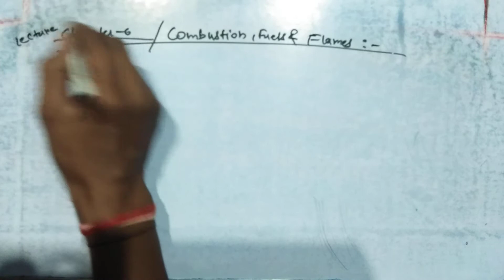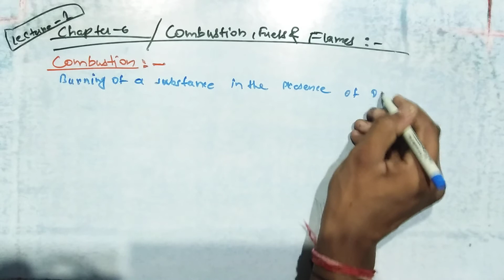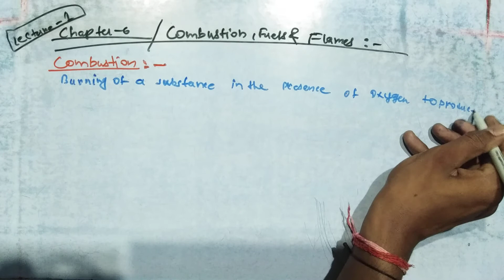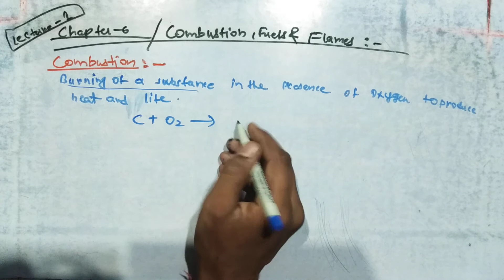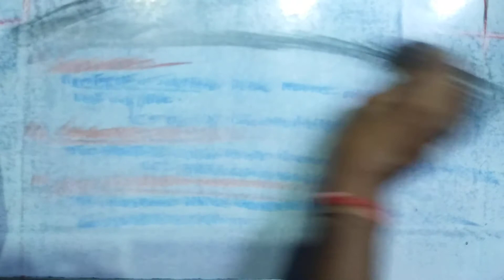class 8th ll science/chapter06/ COMBUSTION,FUELS,AND FLAME/introduction to combustion,fuel and flame